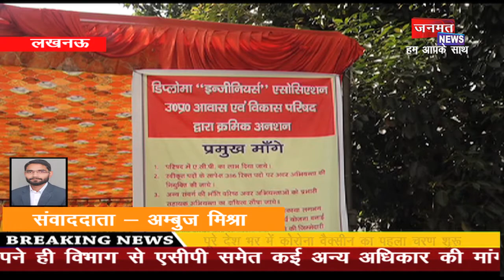अगर अब भी मांगें न पूरी हुई तो आमरण अनशन करने पर होंगे मजबूर - के एन मिश्रा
पिछले कई सालों से अपने ही विभाग से एसीपी समेत कई अन्य अधिकार की मांग कर रहे आवास विकास परिषद के अवर - अभियंता डिप्लोमा इंजीनियर्स एसोसिएशन उत्तर प्रदेश एवं विकास परिषद के बैनर तले एक बार फिर धरने पर बैठ चुके है। धरने पर बैठे परिषद के कर्मियों का कहना है कि आदेश के बावजूद भी उसका अनुपालन न करना सरकार की छवि को धूमिल करने की एक साज़िश है। आंदोलनकारी कर्मियों ने चेतावनी दी है कि अगर उनको उनका अधिकार नहीं मिला तो वह आमरण अनशन करने पर मजबूर हो जायेंगे।